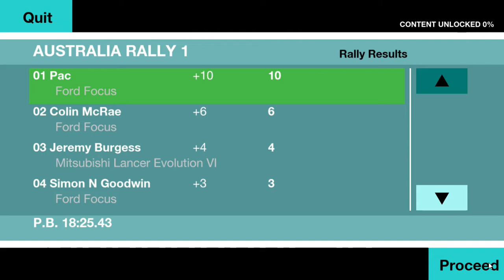Colin McRae Rally - Australia 1 (Stage 6) Ford Focus [PC]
Ending of Australia 1... Pretty decent race.